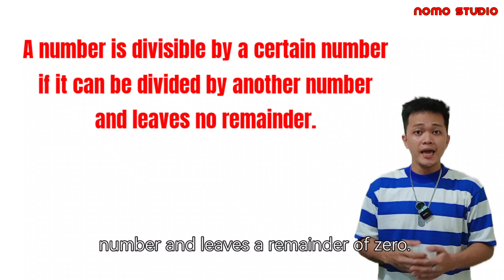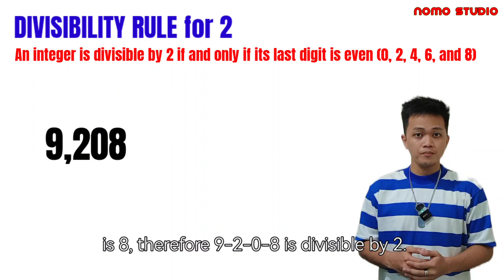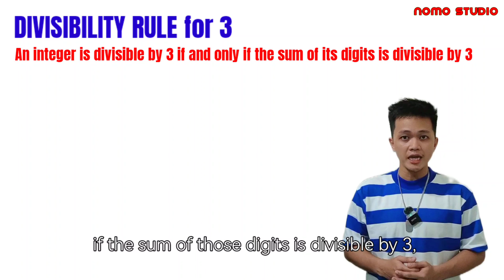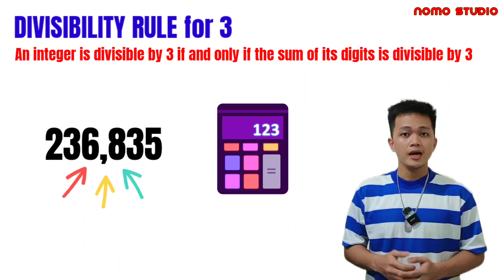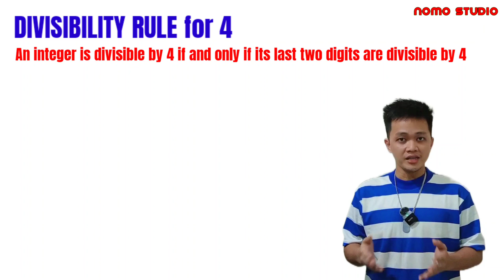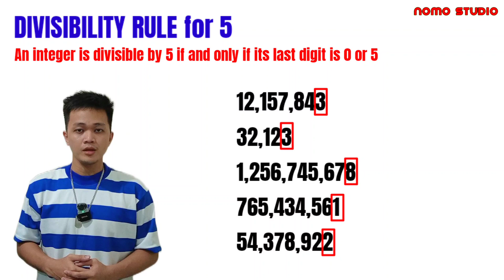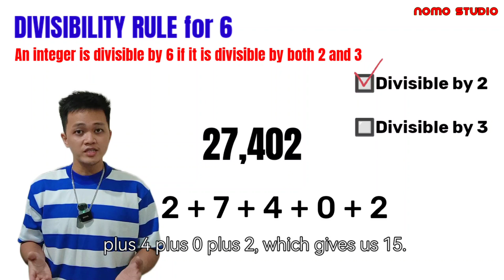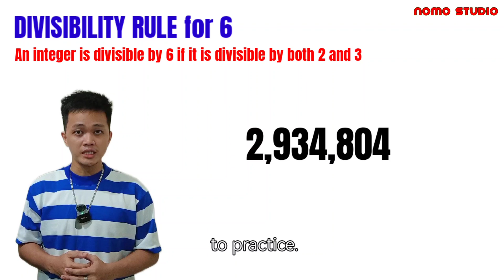Divisibility Rules - Part 1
This video contains the Divisibility Rules for 2, 3, 4, 5, and 6.